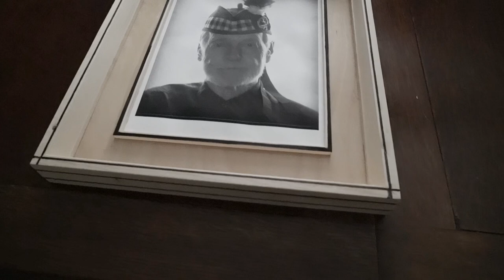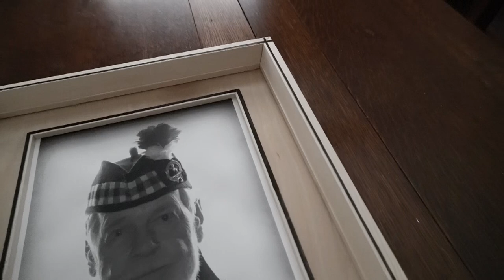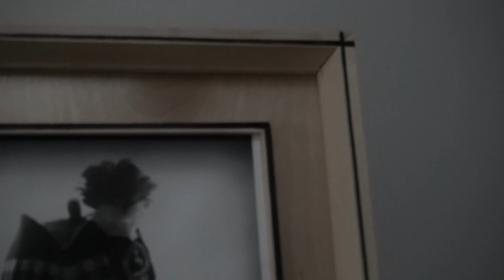How to make picture frames from 2*1 pine with a hand say and a table saw, with the Jimmy jig, bosch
That sounds like a delightful craft! A wee Scotsman from Aberdeen using 2 by 1 pine to make picture frames would create a charming and rustic aesthetic. Pine is a popular choice for framing due to its natural beauty, affordability, and ease of working with. The 2 by 1 dimensions refer to the measurements of the pine boards, which typically means they are 2 inches wide and 1 inch thick.

To create picture frames, the Scotsman would likely start by measuring and cutting the pine boards to the desired lengths, accounting for the dimensions of the picture or artwork they intend to frame. They might use a saw or other woodworking tools to achieve precise cuts.

After cutting the pieces, the Scotsman would typically join them together using various techniques such as miter joints or butt joints. Miter joints involve cutting the ends of the boards at a 45-degree angle, allowing them to fit together neatly at the corners. Butt joints involve simply joining the ends of the boards together without any angles.

Once the frame is assembled, the Scotsman may choose to add decorative elements or accents to enhance its appearance. This could involve carving, staining, painting, or applying other finishes to the wood. They might also consider adding a backing and glass or acrylic to protect the artwork.

Overall, the wee Scotsman's craftsmanship and attention to detail would result in beautiful picture frames made from 2 by 1 pine, showcasing the art and adding a touch of traditional Scottish craftsmanship to any space.